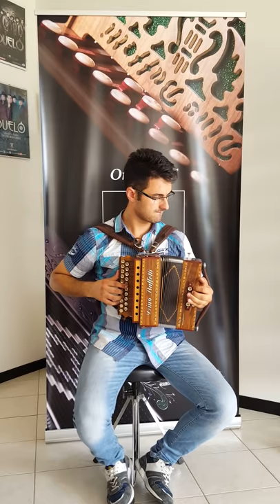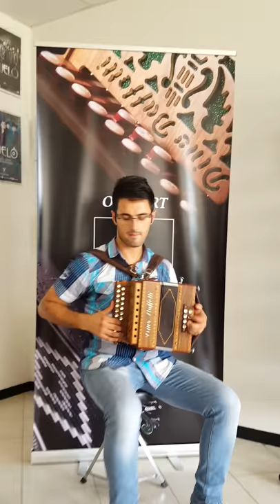Alessandro Gaudio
Maestro Alessandro Gaudio con il suo organetto 8 bassi legno noce...